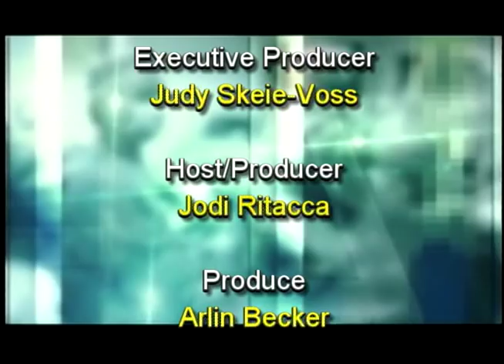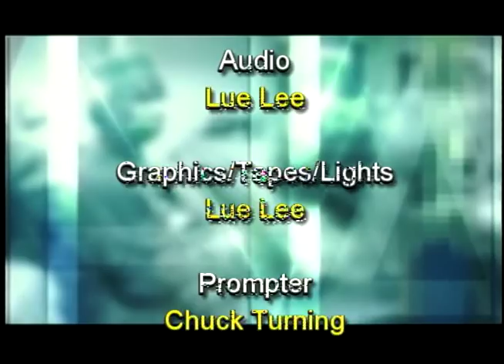Inside Health Care Dec. 2011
In this month's Inside Health Care, we meet a St. Paul Women, who was born with a heart defect. Hear her story where she didn't know if she would live long enough to see these upcoming holidays.
Also, hear about ways to trim your waistline.